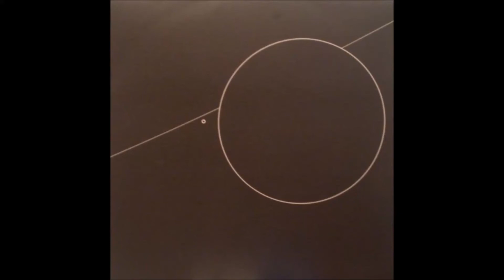Ø ‎ - Siimes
Ø – Aste [Sähkö Recordings – SÄHKÖ-002.5]

*Ø* was a pseudonym used by Mika Vainio (born 1963, Helsinki, Finland - died 12 April, 2017, France, aged 53) a Finnish electronic musician, composer and producer.
He began his musical career playing electronics and drums as part of the early Finnish industrial and noise scene. In 1993, together with Ilpo Väisänen and Sami Salo, he founded the minimal electronic group Pan Sonic. Sami Salo left Pan Sonic in 1996 and the project continued as a duo until disbanding in 2009. Vainio then established a successful solo career, often collaborating with experimental French composer Franck Vigroux.

*Sähkö Recordings* was founded by Tommi Grönlund and Mika Vainio in 1993. Sähkö is the finnish term for "Electricity". The label became best known for its scarce, ultra-minimalist sound.

I do not own any rights to the material I upload, so if you are a producer or record label and want me to remove this video, let me know and I will do so immediately.